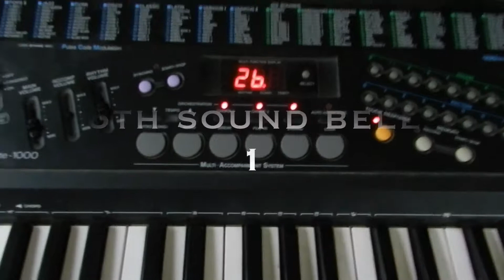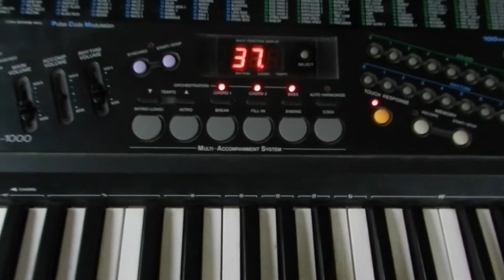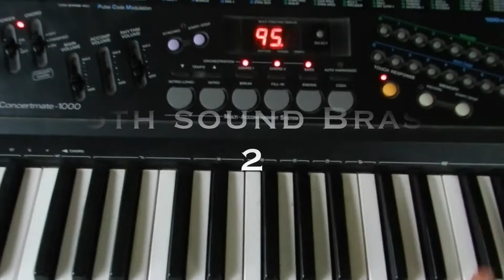Concertmate 100 Sounds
A Concertmate piano playing 100 sounds of musical instruments